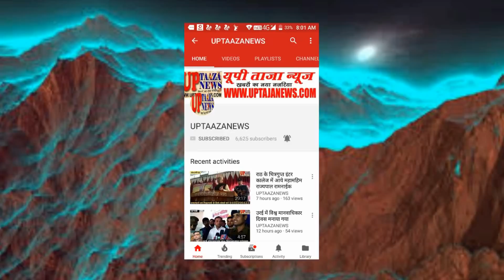राठ में लौहपुरुष की 143 वीं जयंती पर हुआ रन फाॅर यूनिटी का आयोजन